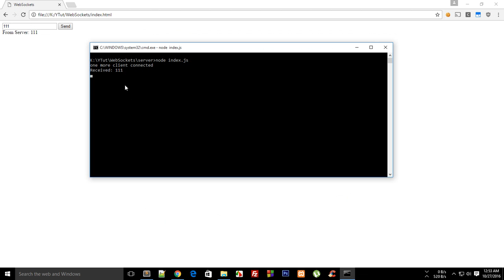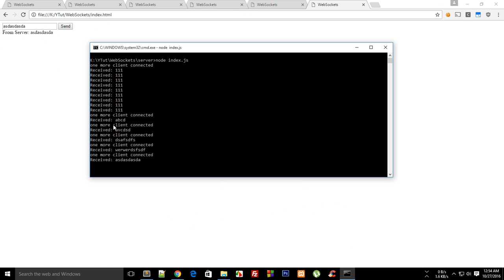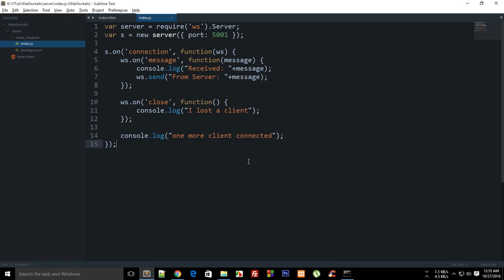WebSockets Tutorial 8: Multiple Clients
Learn how multiple clients work on WebSockets and how nodejs ws handles them.